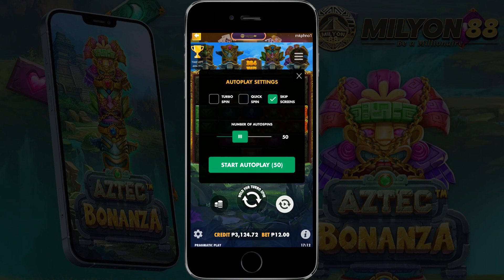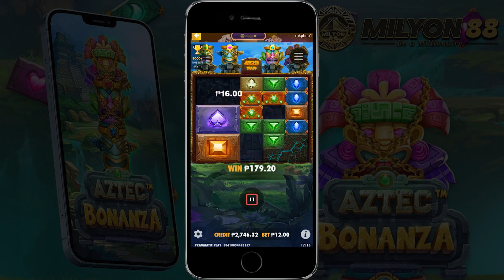Aztec Bonanza by PP Gameplay here on Milyon88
Milyon88 is an online recreation. All the games are for fun! Let's play.